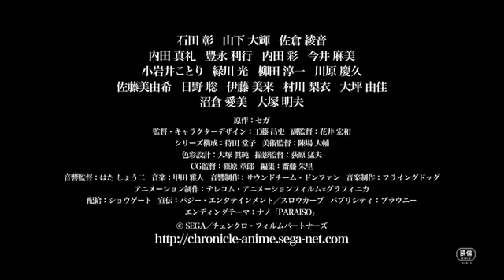Chain Chronicle: Haecceitas no Hikari (Chain Chronicle: The Light of Haecceitas) English Subbed